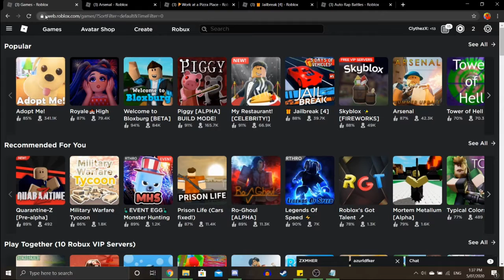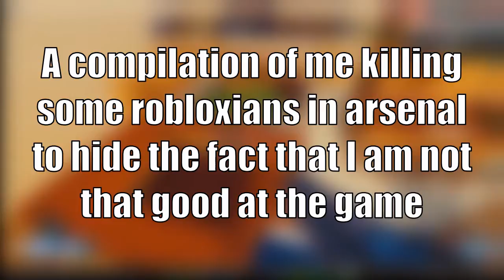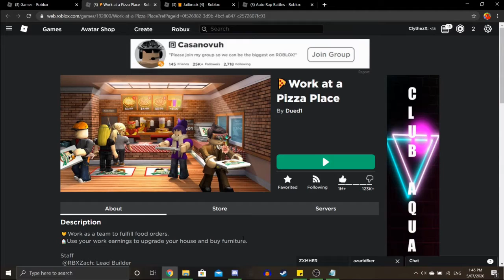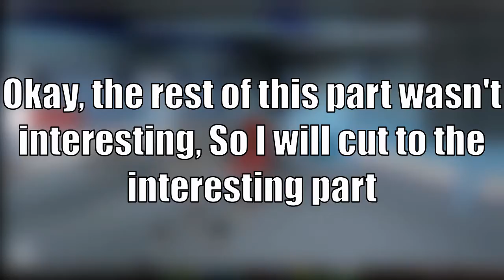Roblox with a dragon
Dragon plays some Roblox games... What else is there to it?

I also experimented with glitch transitions, and they're annoying to make, so  I am not doing that again

~~COPPA note thing~~
this video is made for a general audience, and is not intended to go against the system; as youtube states in their video "COPPA and YouTube: Answering Your Top Questions" ): "General audience content is content that appeals to everyone and isn't intended specifically for children, or is intended for a teen audience".

~~Video Details~~
Production span: 2 weeks, 5 days
Video editing program: VSDC: Free Video Editor (pro edition)
Game: Roblox
Art program (for the thumbnail, char stills and whatever): Procreate

~~video chapters~~
0:00 intro
0:17 title sequence
0:22 arsenal
2:55 work at a pizza place
3:14 jailbreak
4:12 auto rap battles
5:50 conclusion thing
6:14 the end card

I'm a dragon btw...